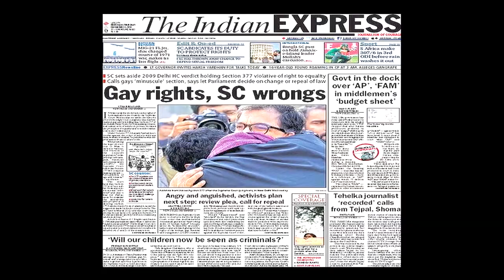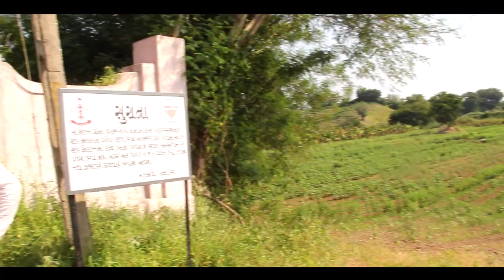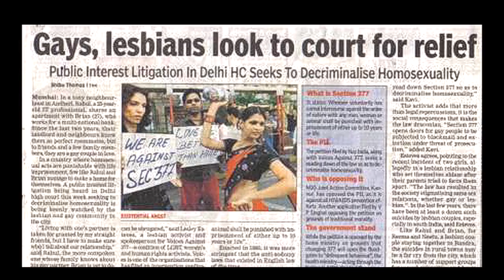Prince Manvendra, Air To The Throne, Sizzle Reel, Reality TV, Tinseltown Productions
PRINCE MANVENDRA SINGH GOHIL: Sizzle Reel / Personality Trailer / for Reality TV. By Tinseltown Productions & Management.

WHO IS PRINCE MANVENDRA?: Prince Manvendra Is an Indian Prince who is the son and probable HEIR of the Maharaja of Rajpipla India, in Gujarat. He is the 1st openly gay Prince in the world, who came out on the Oprah Winfrey show in 2007. He runs a charity, The Lakshya Trust, which works with the LGBT community.